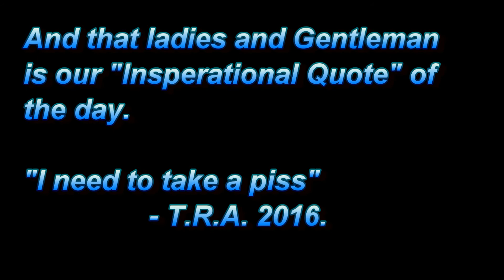Inspirational Quote of the Month: May, 2016 - A Two Random Auzzies Original Video.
What's the most inspirational quote that you have heard?
Share our video, and most of all "I need a fucking piss".